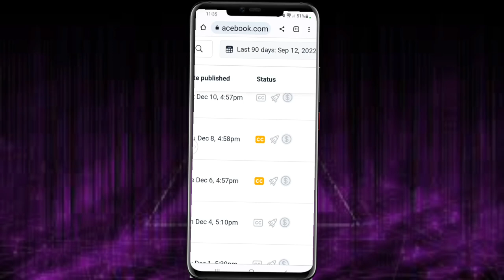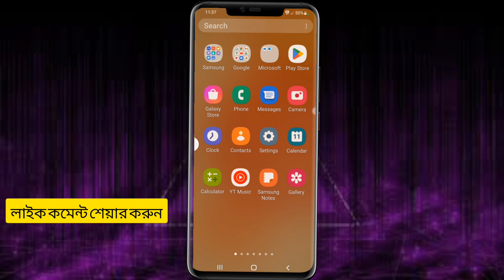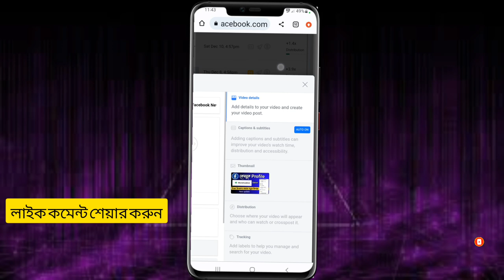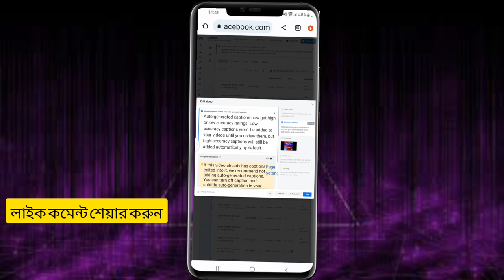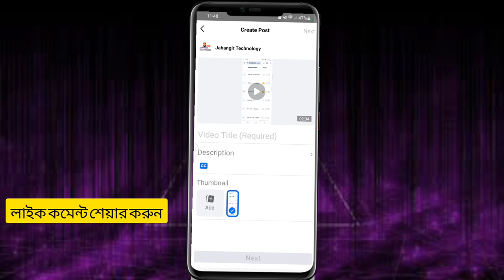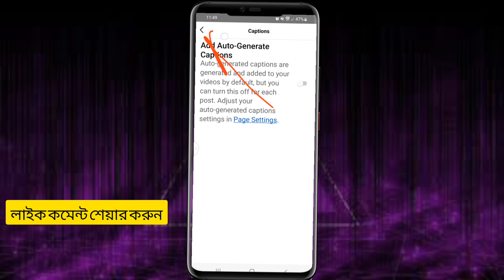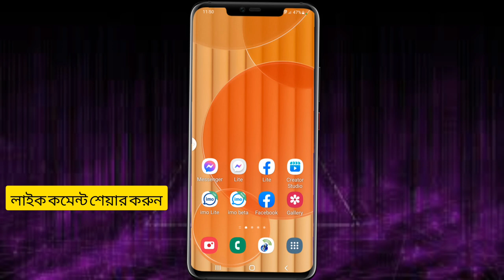ফেসবুক পেইজের ভিডিও সিসি হলিদ কিভাবে সমাধান করবেন। how to solve Facebook page cc yellow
ফেসবুক পেইজের ভিডিওতে CC হলুদ ২ মিনিটে সমাধান করুন Facebook page video cc yellow।।